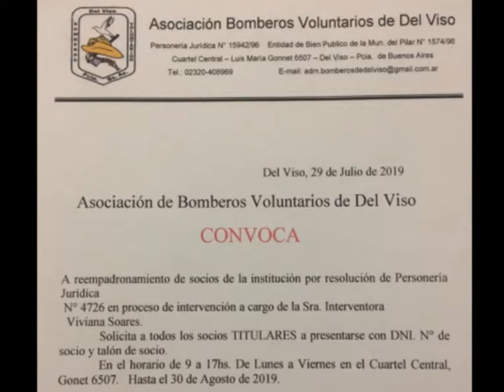CONVOCA BOMBEROS DEL VISO